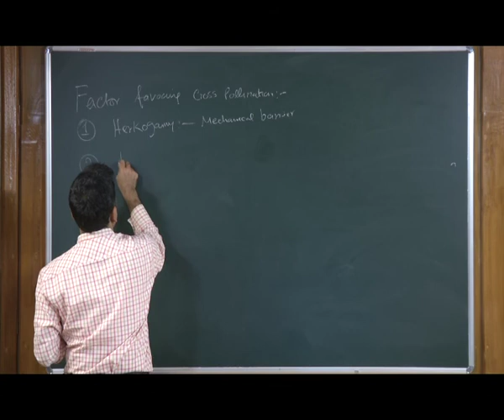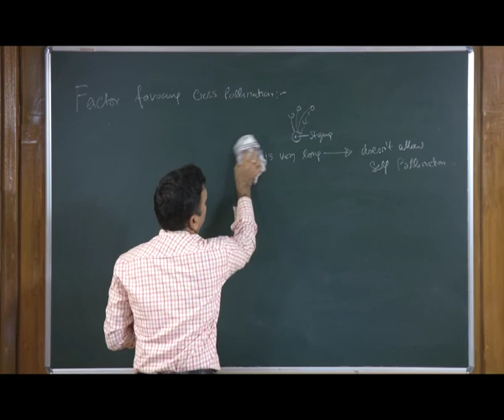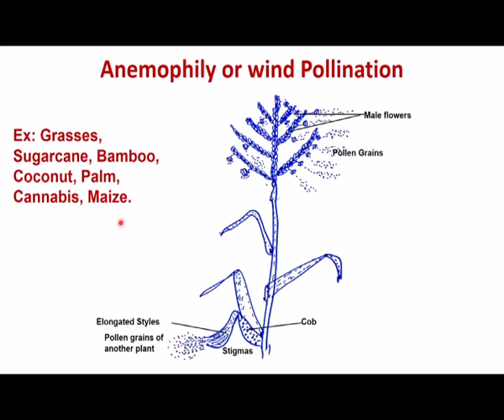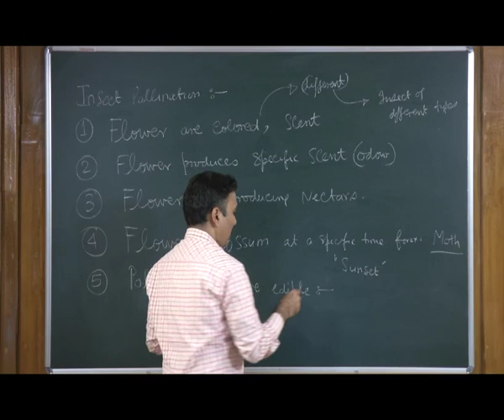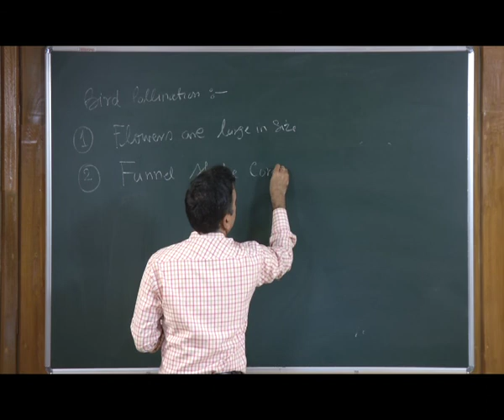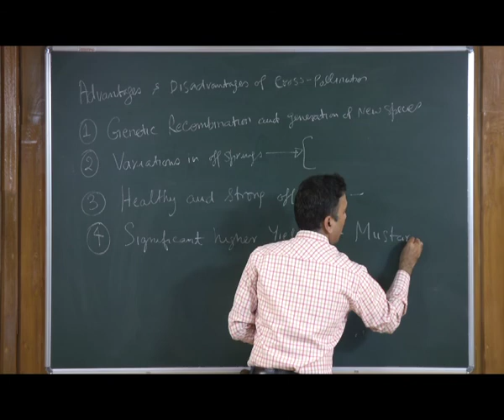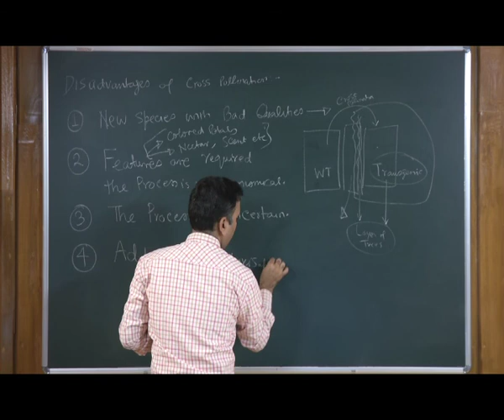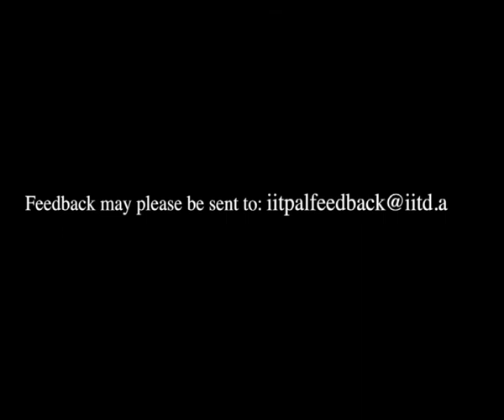Reproduction: Sexual Reproduction in Flowering Plants - 3 (CH19)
Subject : Biology
Courses Name : IIT PAL
Name of Presenter : Prof. Vishal Trivedi